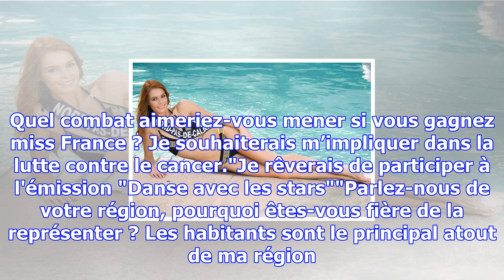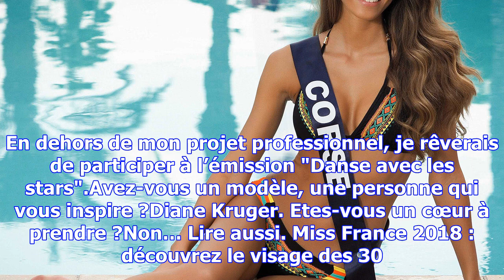Maeva coucke, miss nord-pas-de-calais 2017 : "je souhaiterais m'impliquer dans la lutte contre le c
Maeva coucke, miss nord-pas-de-calais 2017 : "je souhaiterais m'impliquer dans la lutte contre le cancer"
A 23 ans, Maeva Coucke représente le Nord-Pas-De-Calais au concours Miss France 2018. Née à Fougères...